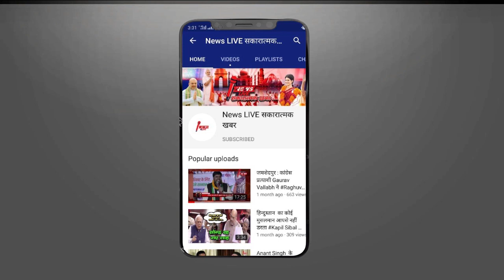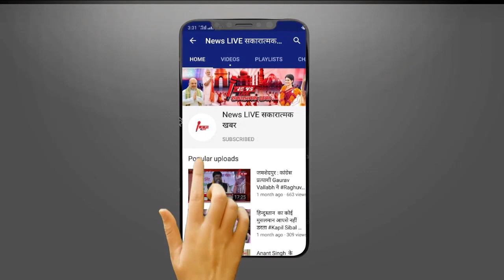JAIL से बाहर आने के बाद अचानक से Azam Khan की तबियत हो गयी ख़राब -आनन् फानन में दिल्ली किया गया शिफ्ट